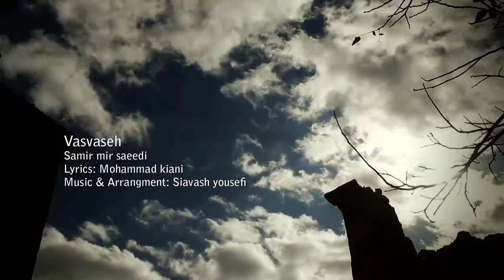Samir Mir Saaedi - Vasvaseh